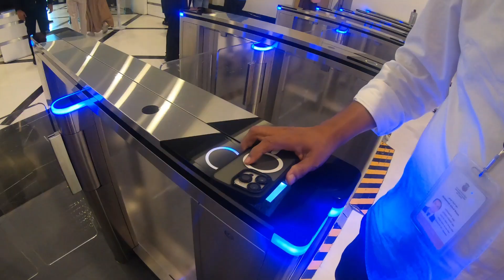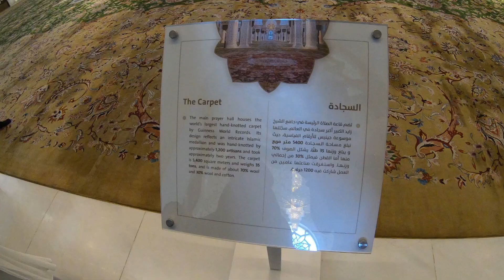"Grand Mosque Abu Dhabi: A Visual Journey"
Hey guys myself Nachiket Joshi, here I have shared a part of my life.